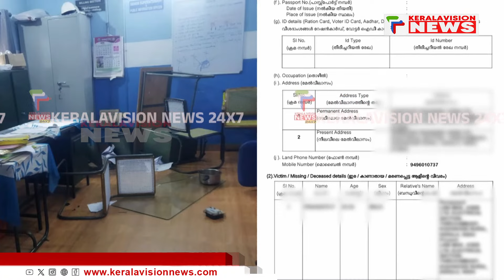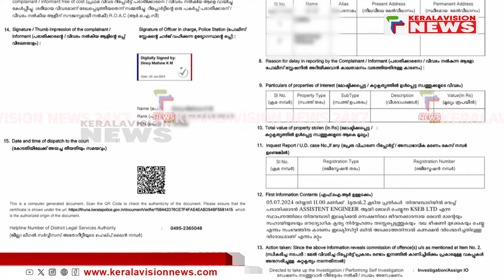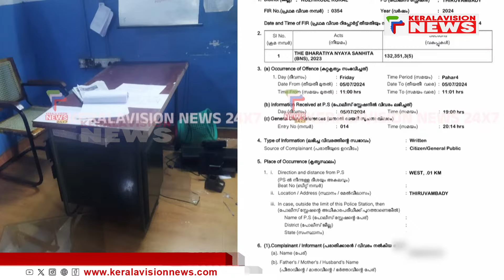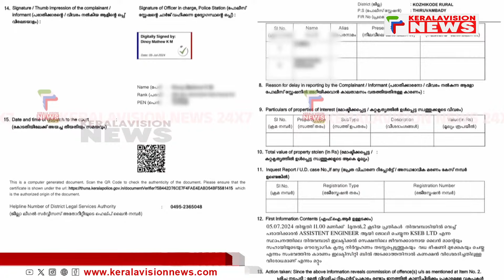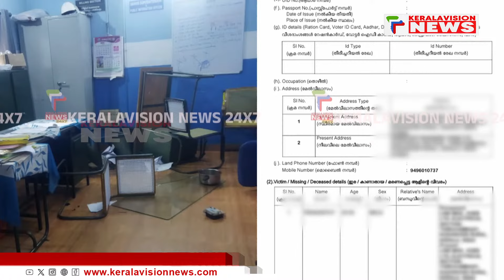ഫ്യൂസ് ഊരാനെത്തിയ ലൈൻമാനെ ആക്രമിച്ചും KSEB ഓഫീസ് അടിച്ചു തകർത്തും യൂത്ത് കോൺഗ്രസ് നേതാവ്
കെഎസ്ഇബി ഓഫീസിൽ കയറി അക്രമം നടത്തി യൂത്ത് കോൺഗ്രസ് നേതാവ്. തിരുവമ്പാടി സ്വദേശിയും നിയോജകമണ്ഡലം യൂത്ത് കോൺഗ്രസ് ഭാരവാഹിയുമായ യുസി അജ്മലാണ് കെഎസ്ഇബി സെക്ഷൻ ഓഫീസിൽ അക്രമം നടത്തിയത്. ഇന്നലെ വീട്ടിൽ വൈദ്യുതി ബന്ധം വിച്ഛേദിക്കാൻ എത്തിയ ലൈൻമാനെയും അജ്മൽ ആക്രമിച്ചിരുന്നു. അജ്മലിനെ തിരുവമ്പാടി പോലീസ് അറസ്റ്റ് ചെയ്തു.

About COA